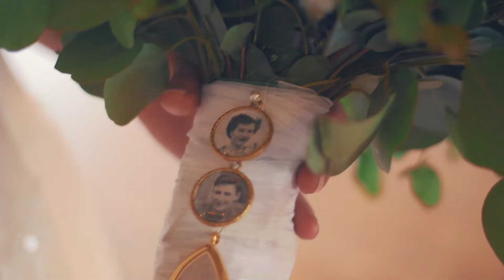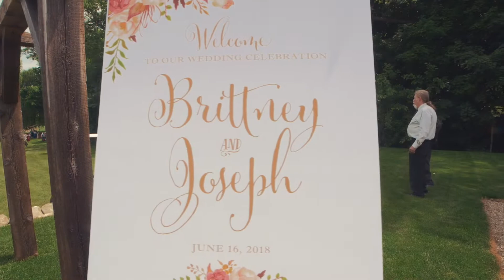Wolverine Lake Films - Brittney + Joseph O'Connor - June 16th 2018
Camera: Lumix GH4
2nd Camera: Lumix G7

Lenses - Sigma 85mm 1.4
Rokinon 14mm 2.8f
Nikkor 50mm 1.8f
Nikkor 35mm 1.8f
Nikkor 55 - 200mm

Tascam DR05

Lighting - Neewer LED Light

Gimble - Zhiyun Crane 2